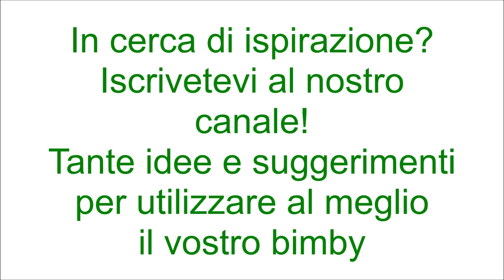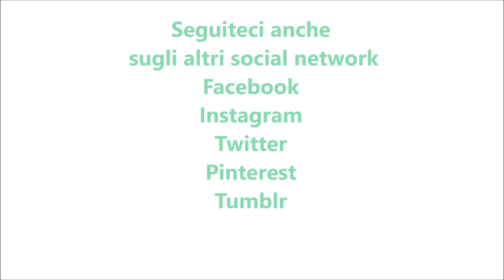Ciambella all'arancia e ricotta bimby TM6 TM5 TM31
Ingredienti:
200 g di zucchero semolato
1 fiala di aroma di arancia
la scorza di un'arancia
3 uova
50 g di olio di semi di girasole
250 g di farina di tipo "00"
250 g di ricotta
1 bustina di lievito per dolci vanigliato
1 bustina di vanillina
80 g di gocce di cioccolato fondente